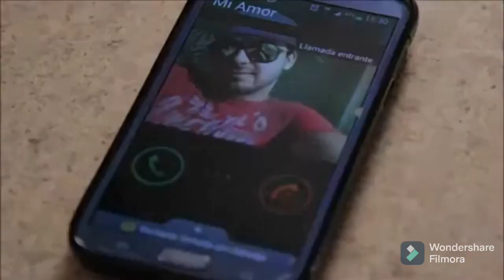Grupo Latente Vs Grupo Puente - Mix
1 amando al enemigo
2 de vez en cuando
3 no sabras de mi
4 objeto desechable
5 tu defecto
6 dejenla
7 dile
8 que dificil
9 tu enamorado